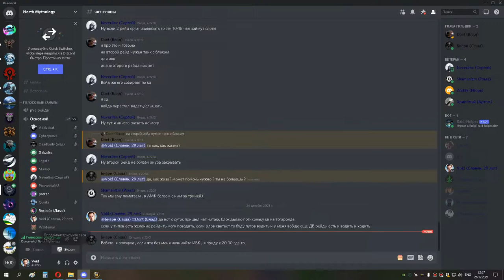грул магик бдк 26 12 21